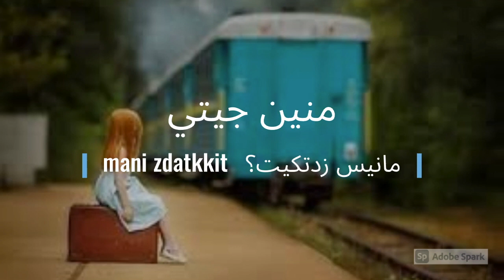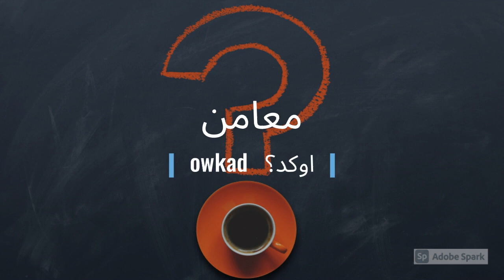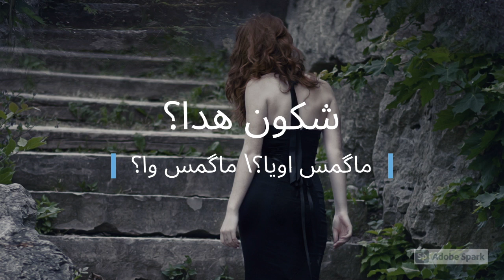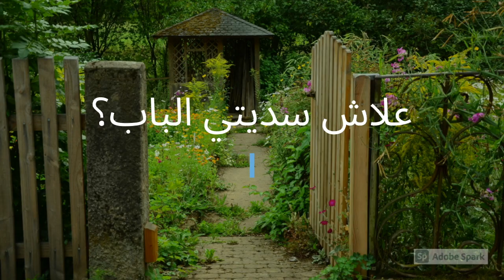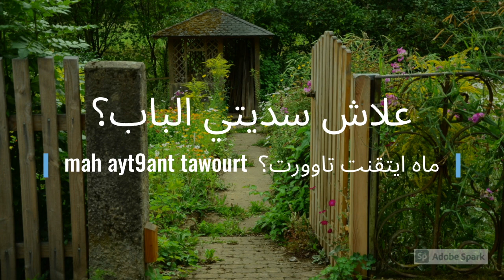درس جديد: تعلم كيف تسأل بالأمازيغية... Learn how to ask questions in tamazight..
Apprendre à poser des questions en tamazight.